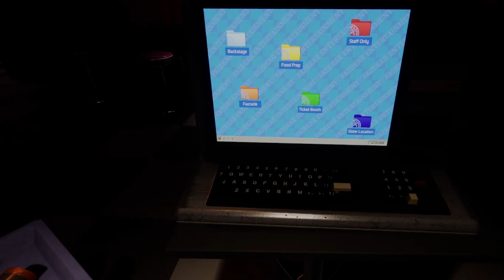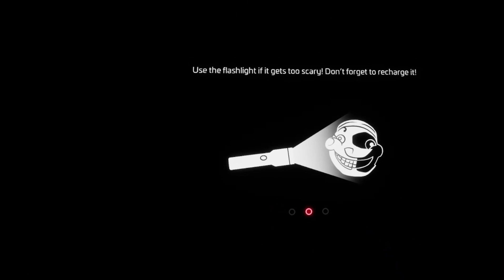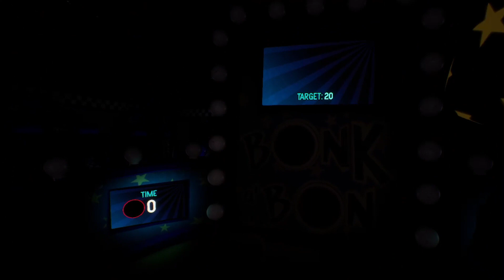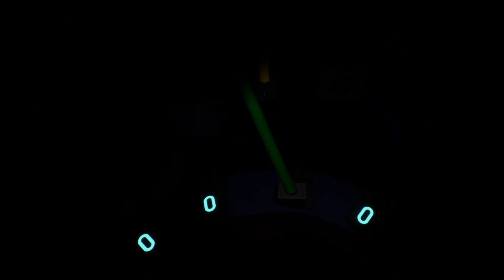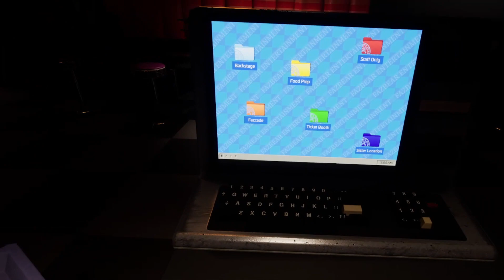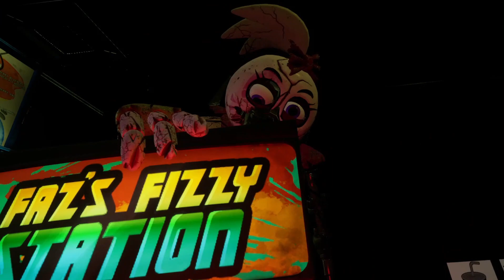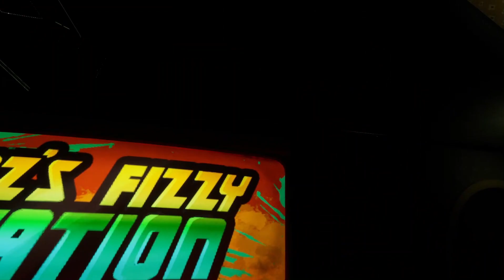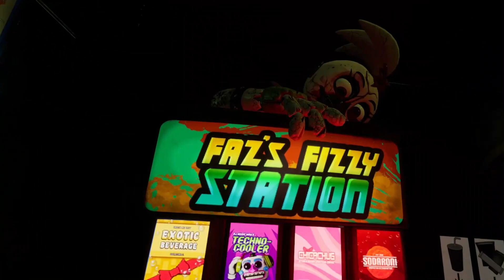THESE ENDOS ARE SO ANNOYING!! - FNAF Help Wanted 2 - part 3